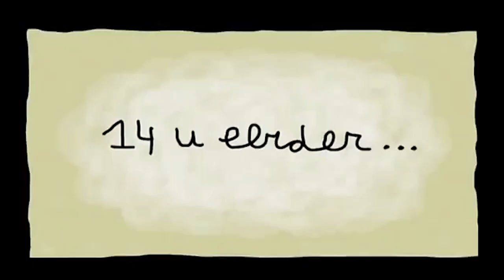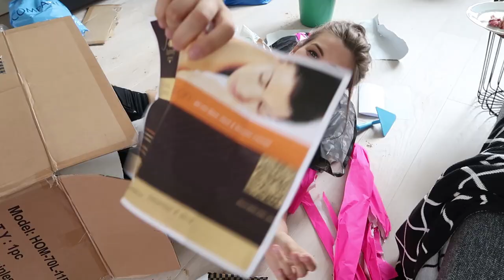100 KG ZAND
Zaterdag 16 juni was ik jarig en ik kreeg een doos met 100 kg zand. Daarin zaten mijn pakjes. Zever. Gezever. Met een zeef.